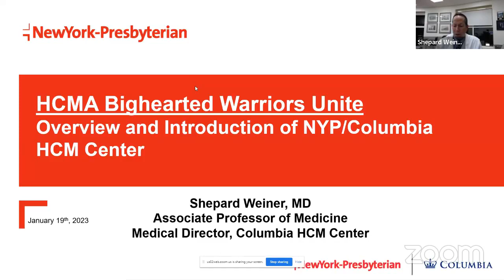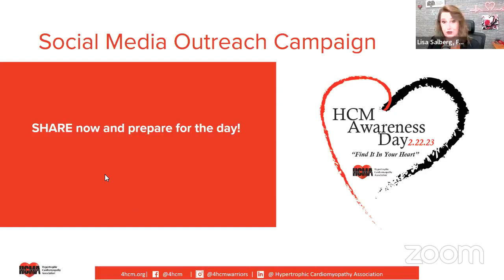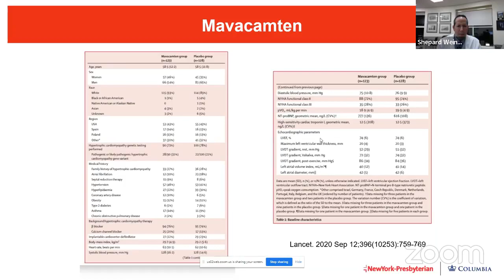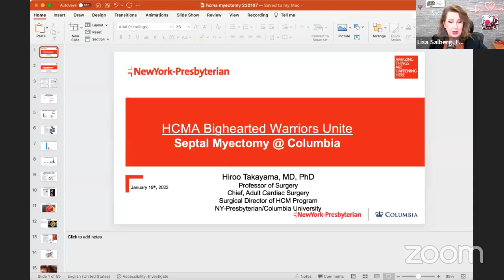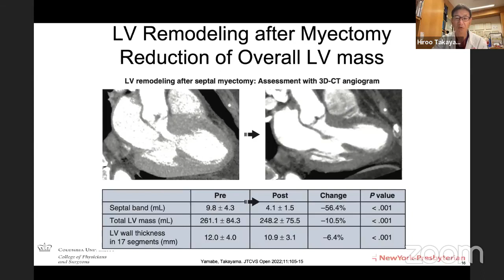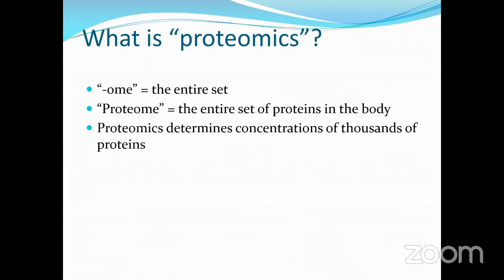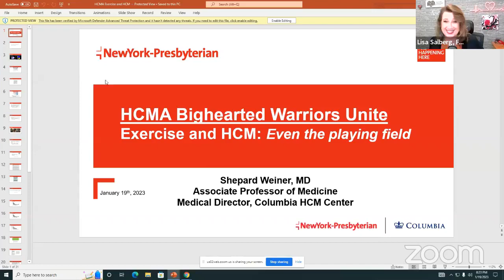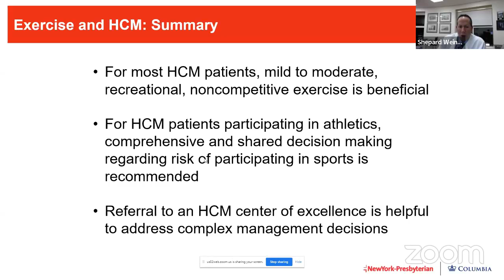Bighearted Warriors Unite Featuring Columbia University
Join us for HCMA’s first Bighearted Warriors Unite event of 2023.  This free online educational event is open to all and features speakers from Columbia University Hypertrophic Cardiomyopathy Center (New York).